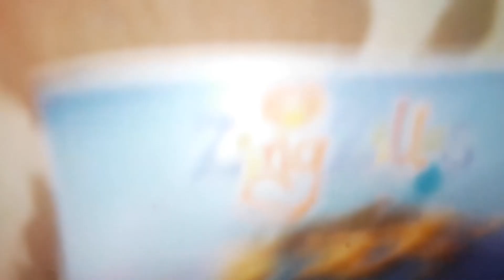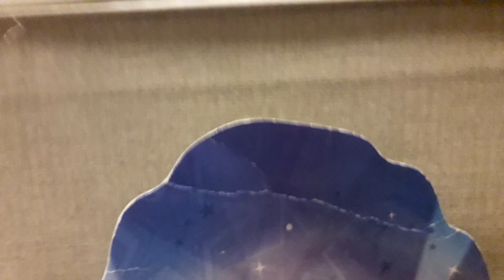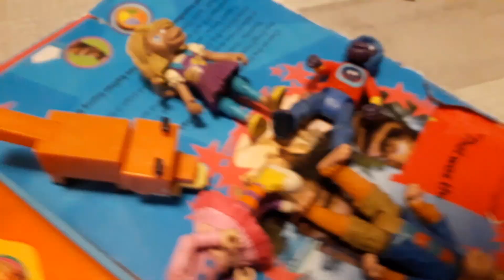zingzillas s1 ep9 the crashing bells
tttyyy